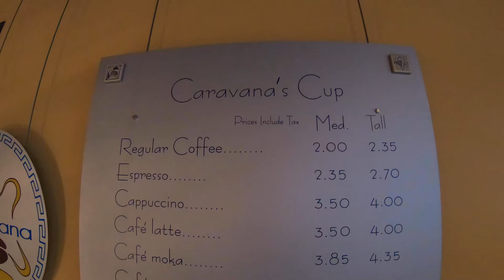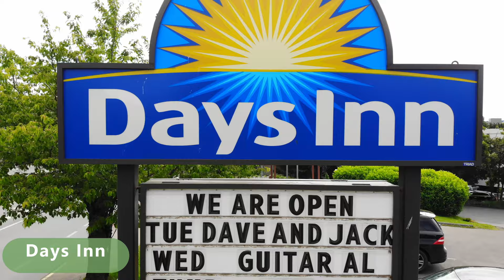Victoria BC Neighborhoods | Moving to Victoria BC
Victoria's Gorge Waterway and Burnside Gorge neighbourhood are filled with countless local treasures. From contemporary cuisine to craft breweries, the Gorge has something for everyone. It's the best place to meet the locals at one of the local coffee shops or live music venues. It is rich in history and nature, where you can enjoy all of the sights and sounds by land or by water. Whether you kayak, walk, or bicycle, the Gorge has something in store for you. Eat, Stay, and Play!

Burnside Gorge is a great neighbourhood to live, work, and play. Find affordable Victoria BC real estate in Burnside Gorge.